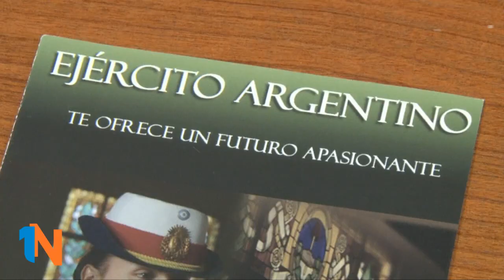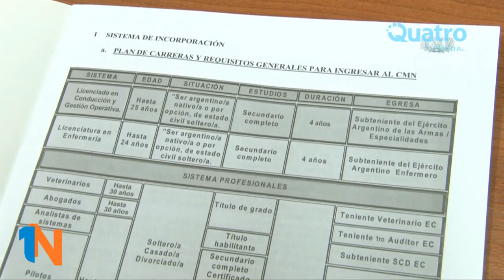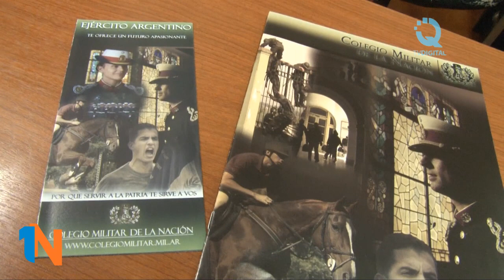Ignacio Fuentes, Aragon Ruíz y Leyla -0 Carreras del Ejército Argentino